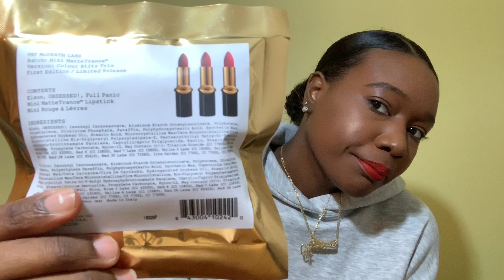SO... I WENT SHOPPING (HAUL)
SO I WENT SHOPPING !! ALL ITEMS ARE LINKED BELOW

ALSO BE SURE TO ADD MY IG:@SHYSARAHH

PAT MCGRATH LABS LIPSTICK TRIO
DEVACURL HEAVEN CURL